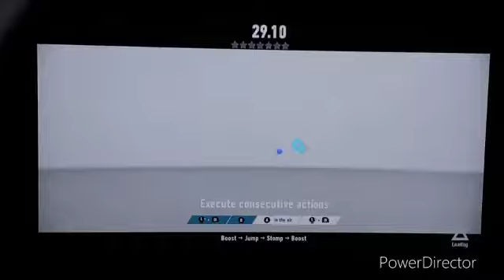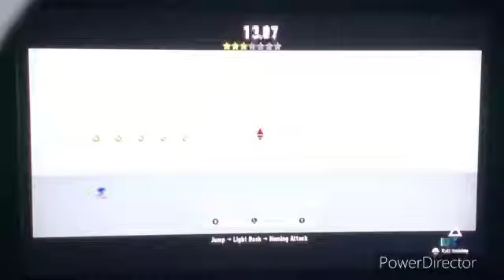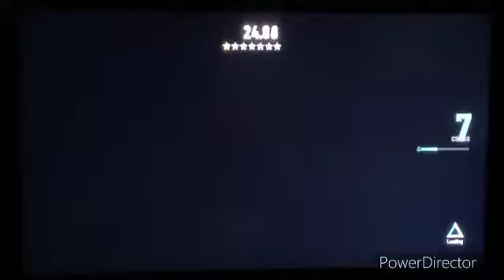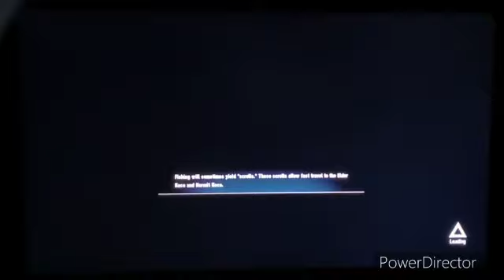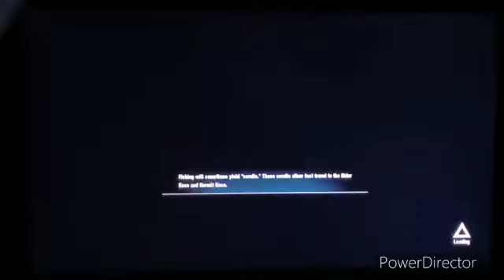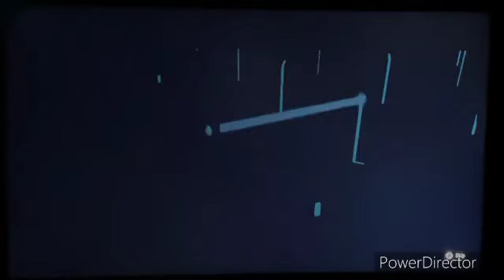Sonic Frontiers | Part 3: Finishing Off Kronos Island | Coolboygame Ben